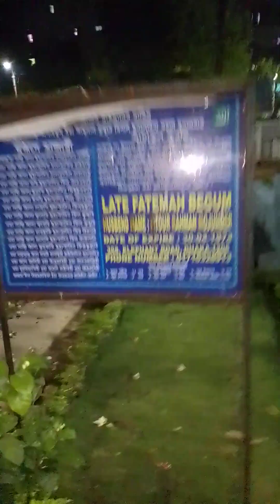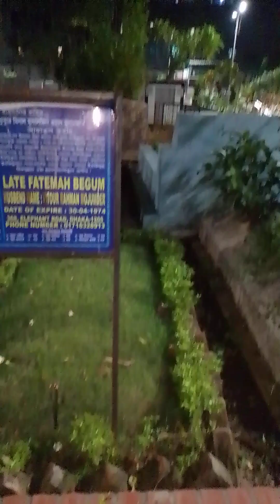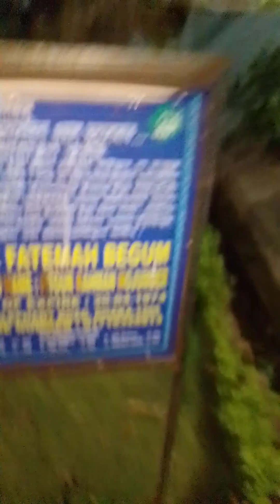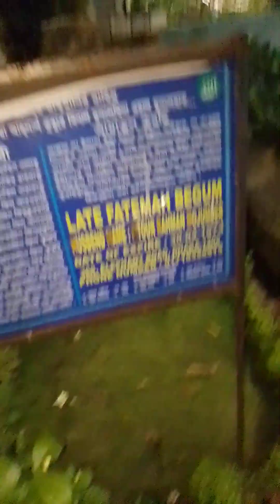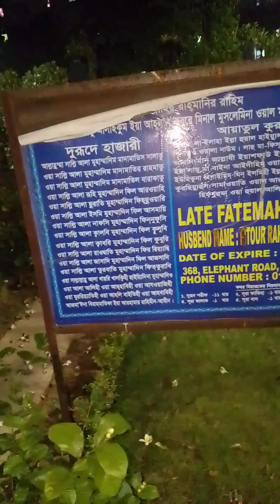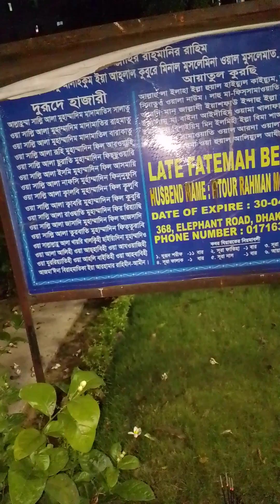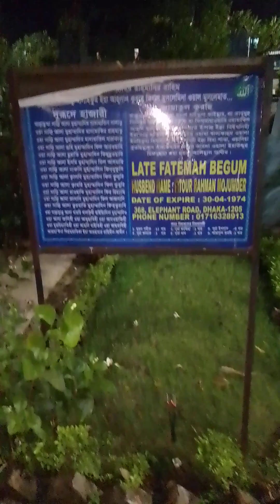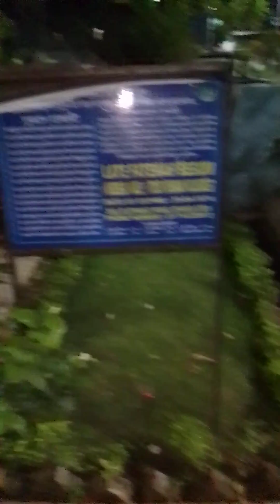Eid visit to graveyard of grand maa, after Eid Al fitar , Mashallah